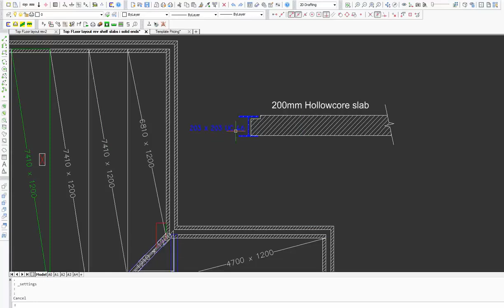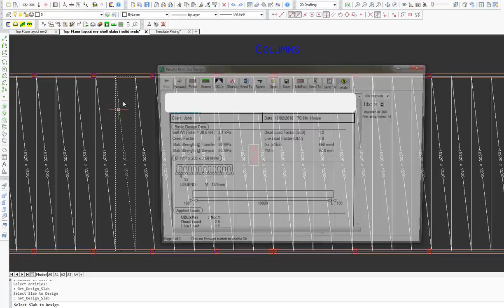4. FloorCAD PL - Wgniecenia krawędzi stropu i wypełnianie kanałów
FloorCAD PL - Narzędzia do wprowadzania wgniecenia krawędzi stropu oraz wypełnianie kanałów.

?sub_confirmation=1

FloorCAD to oprogramowanie dla producentów prefabrykatów betonowych.